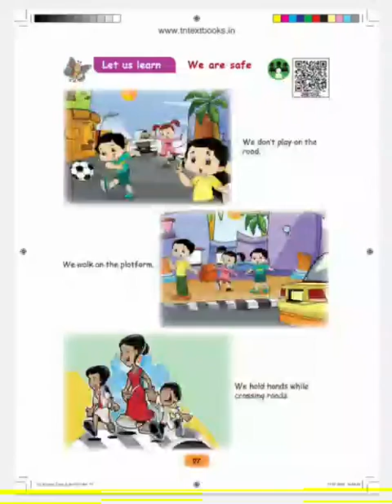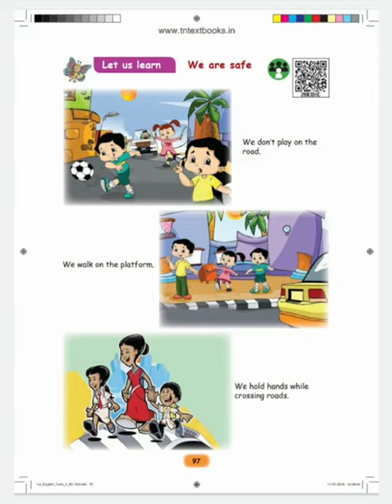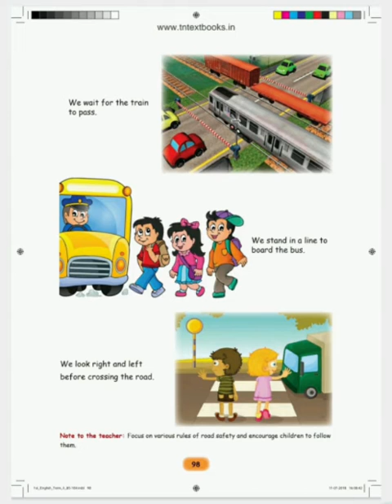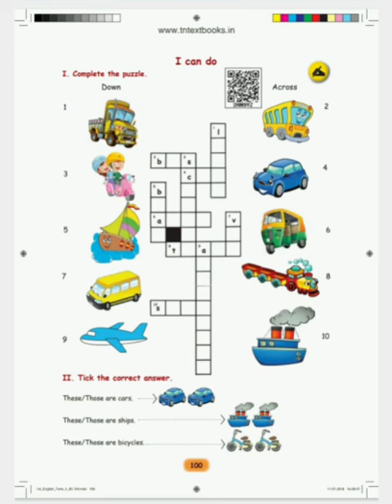Class 1 - ENGLISH - Term 2